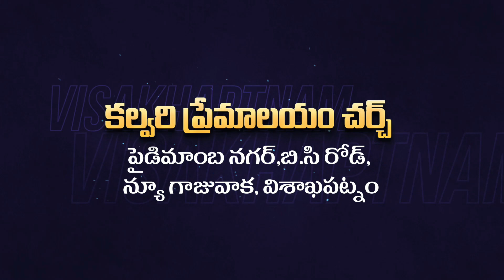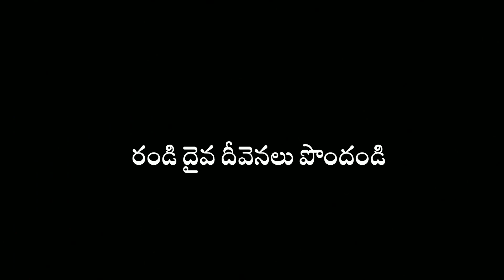||నీకన్నా లోకాన నా కెవరున్నారయ్యా||TELUGU CHRISTIAN SONG|| Bro.Joy Vilas Kumar|| CPC CHURCH||